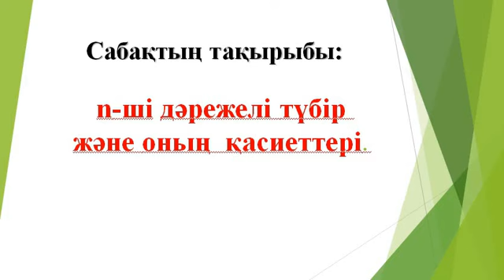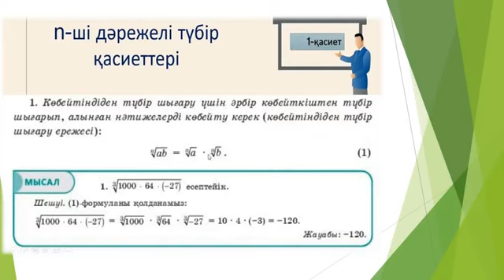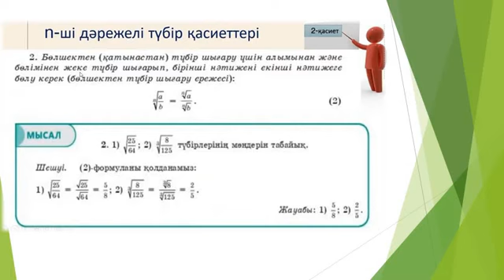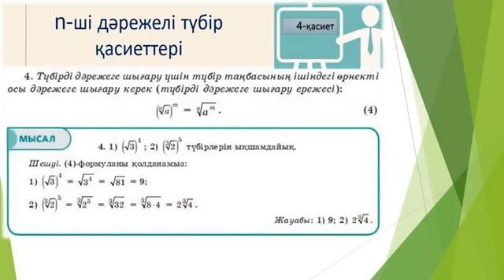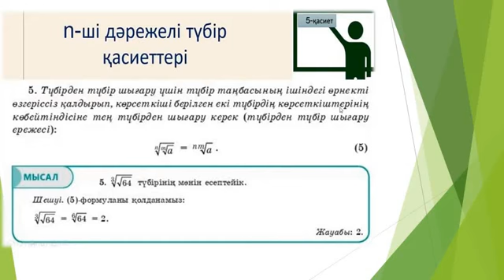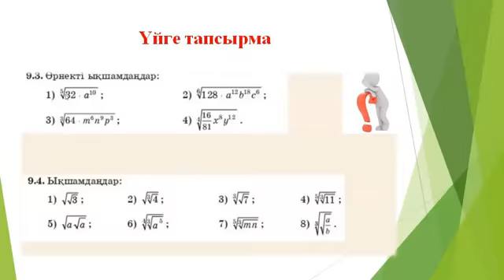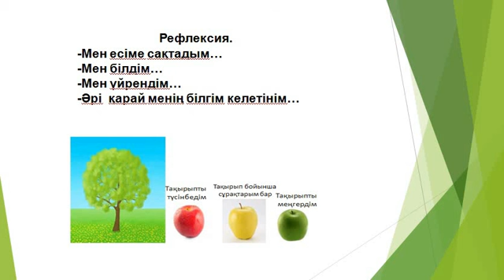Баделкан К., математика пәні оқытушысы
"n-ші дәрежелі түбір және оның қасиеттері"